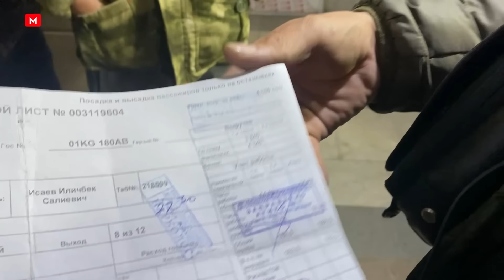Мэрия айдоочуларды неге уктатпай жатат?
Автобустардын айдоочулары бири-бири менен урушуп, мушташканга чейин барып жатышат. Шаар башчысы Айбек Жунушалиев баарына накталай төлөм күнөөлүү экенин айтып, "Тулпар" картасын колдонууга чакырууда. Ал эми айдоочулар "мэрия айлыкты кечиктирип, план толтургула" деп кыйнап жатышканын "МедиаХабга" айтып беришти.